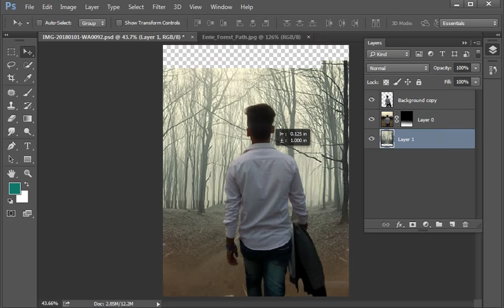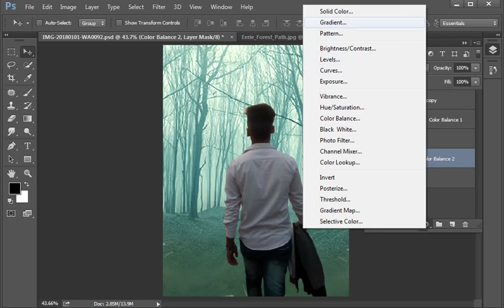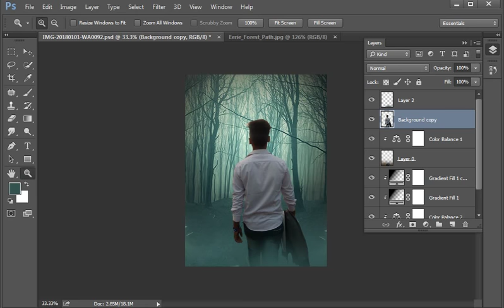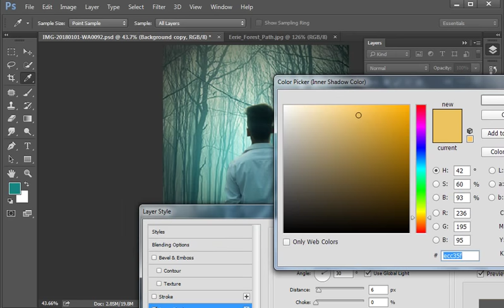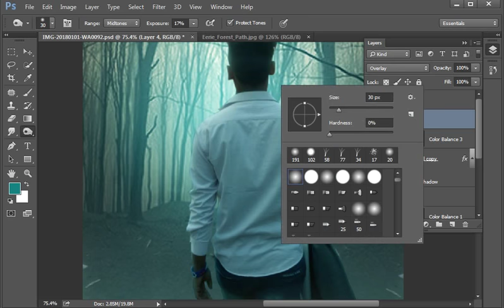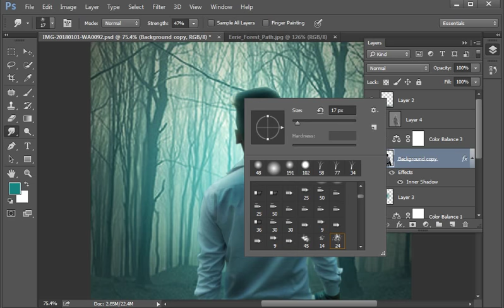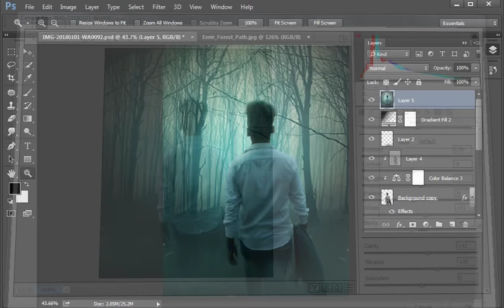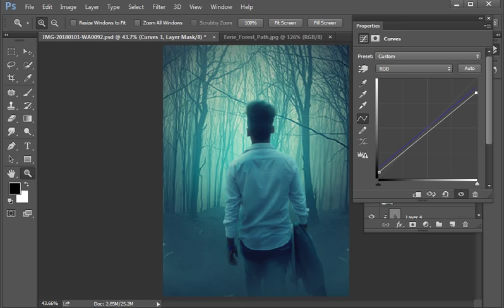Night Walking - Photoshop Manipulation tutorial cc 2018